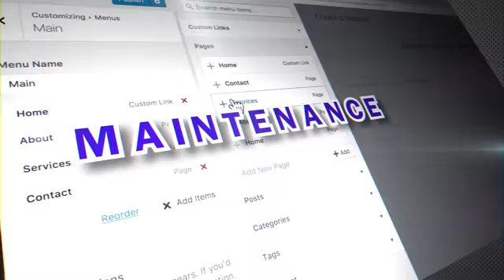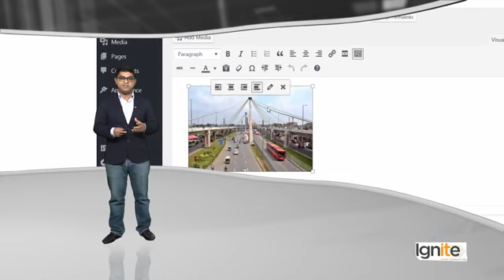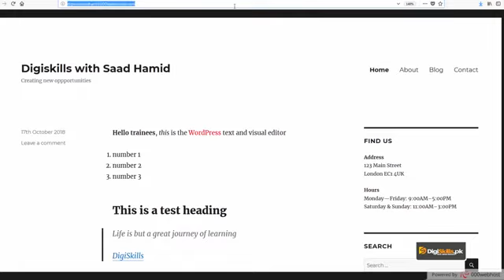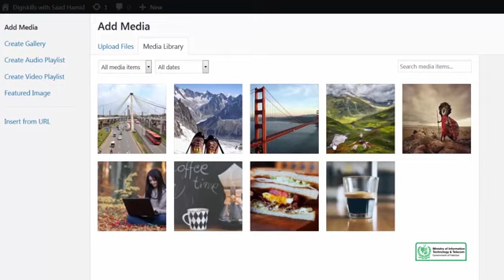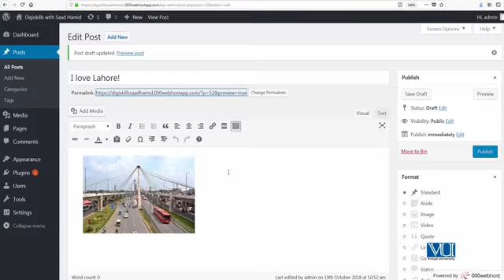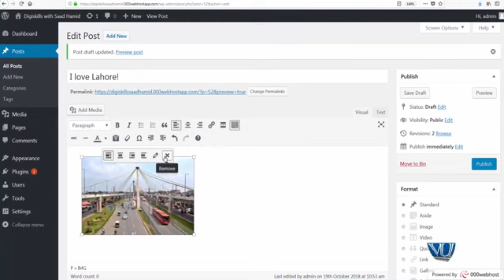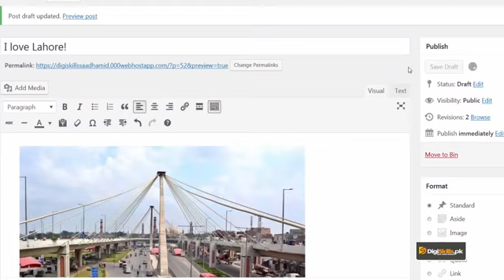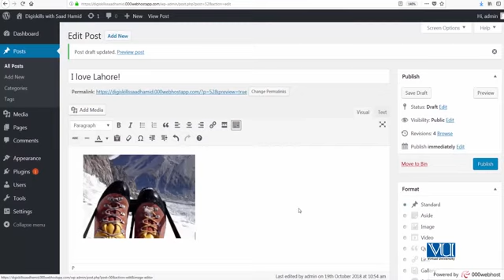Topic 31: Edit or Delete an Image | Digi Skills | Sociolance | WordPress